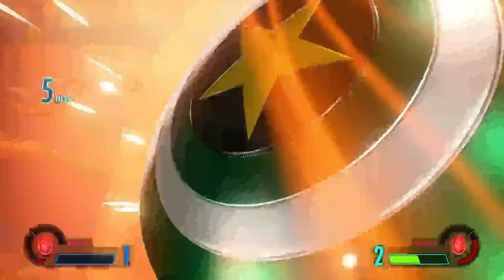Hulk & Green Captain America vs Gladiator Hulk & Red Captain America (Very Hard) Marvel vs Capcom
Marvel vs Capcom Infinite, Hulk and Green Captain America versus Gladiator Hulk and Red Captain America Fighting Gameplay.